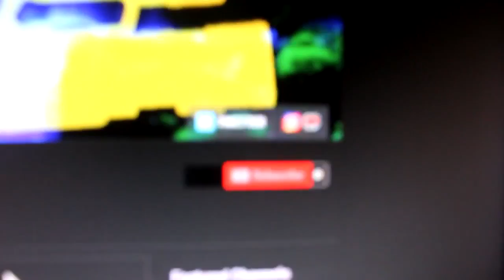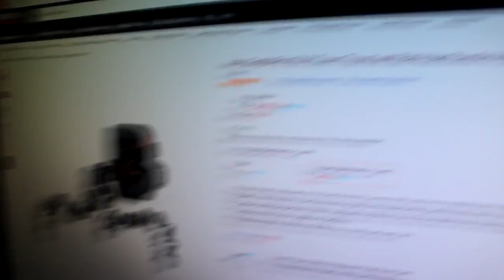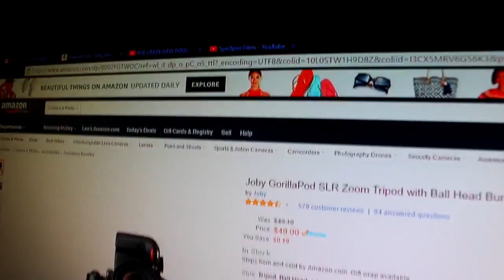The Apocalypse (CVT #22)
Just went into town to see the new X-men Movie with my dad, also an announcement

Use Code: SynOpsis X
Cinch Gaming: